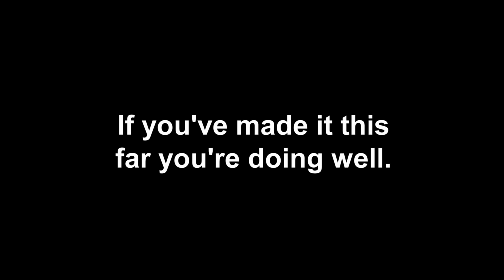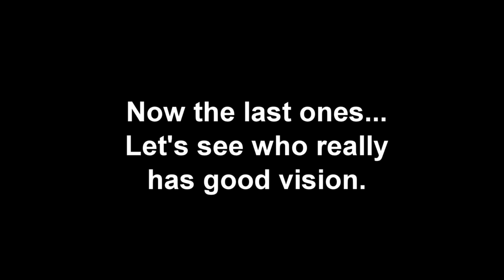Online Eye Exam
Try more fun EYE TESTS!

A fun and free "eye test" exercise designed to test how good your eyes are. An eye doctor right on your computer.

Stand about 10ft (or 3meters) away from a normal sized laptop. Cover each eye separately and read the letters. Let's see how you do!

Do you need glasses... How aware are you...? Test your eyesight and see if you really need glasses.

You may even hypnotize yourself.

This is a fun and easy online eye exam and eye test. It is not a substitute for going to the eye doctor.